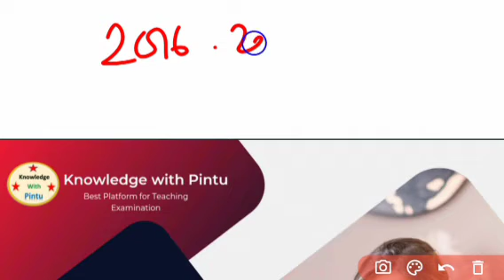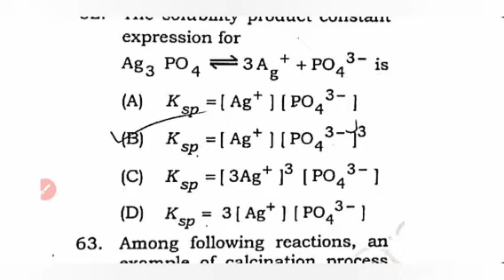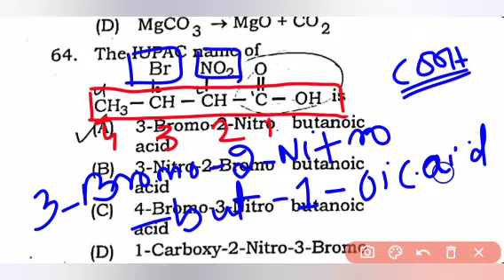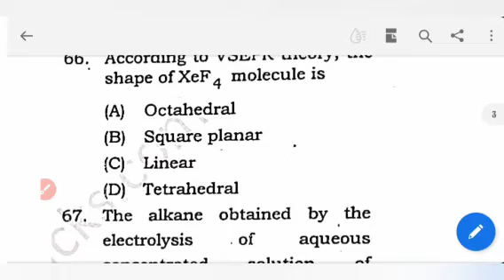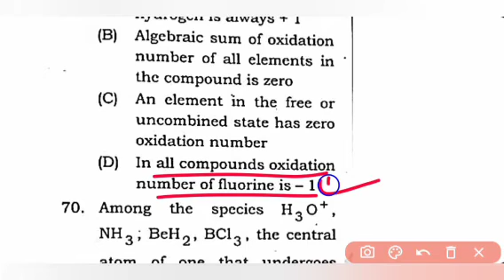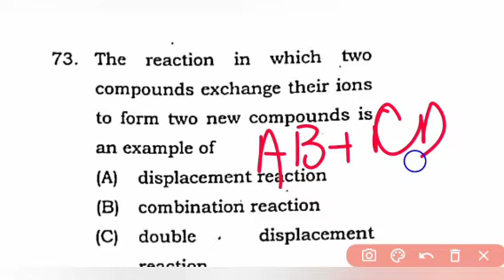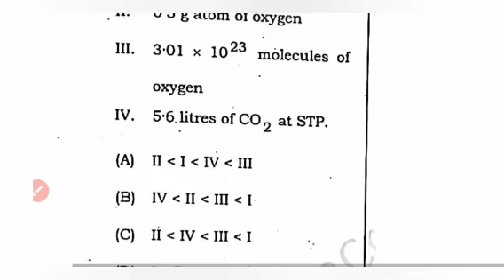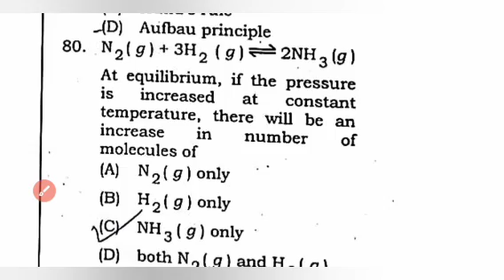OSSTET (1st) Chemistry Class//OSSTET Chemistry//2019 Previous Year Question//Chemistry Class//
OSSTET (1st) Chemistry Class//OSSTET Chemistry//2019 Previous Year Question//Chemistry Class//For PCM & CBZ//
osstet 2022 2nd phase chemistry paper osstet 2022 1st chemistry paper
osstet online apply 2022
osstet apply last date 2022
osstet odia class by laxmidhar sir
osstet chemistry
osstet chemistry class
osstet chemistry questions
osstet chemistry
osstet chemistry
osstet chemistry questions 2021
osstet chemistry previous year question paper
osstet science cbz syllabus
osstet science syllabus 2022
osstet science question
osstet science class
osstet science
pstet science previous year question paper
osstet science syllabus
OSSTET Chemistry Class

🔎MATH BOOKS :-
📚1.Arihant Arithmatic Book-

📚4.Arihant Combo :-

🔎REASONING :-

🔎GS :-

🔎COMPUTER :-

🔎ENGLISH :-

📚1.Arihant Book-

🎯Arihant Math Book :
🎯Arihant Math Book :
🎯RS Agarwal Math Book :
🎯Kiran Math Book :
🎯Kiran Math Book :
🎯Rakesh Yadav math :
🎯Rakesh Yadav math :